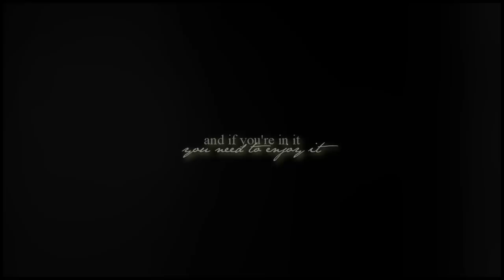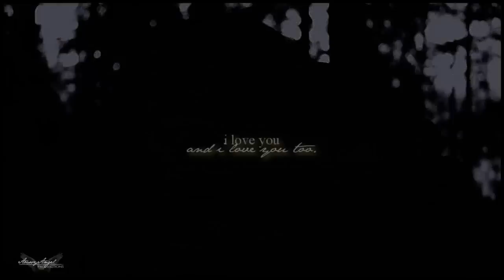rumpelstiltskin&belle | dance on our graves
I need you more than ever before."

» Watch in small screen 720p HD + headphones :)
» Please don't mention the song artist :)

Okay. So. This STARTED brilliantly, and I LOVEDDD the base - but when I added colouring and effects, it died. xD So sorry about the quality! But I hope you guys like it! I love Rumbelle, I think OUAT's adaptation of Beauty and the Beast was flawless. It showed how much of a layered character Rumpelstiltskin is - AND THEN THE FINALE OMG AND BELLE AND JEFFERSON
*dies
But then Rumpel went and ruined the moment by unleashing evil upon Storybrooke. Ugh. He didn't learn a thing...
I've been wanting to vid this song with them since Skin Deep aired. THAT long xD But finally I did it! Hope you guys enjoy, Ive been really inspired to vid OUAT lately so expect some more to come :) x

» Colouring | shimmeringztutorials

Hayley
Xo

Quotes/voiceovers;
B: Love is hope - fuels our dreams. And if you're in it - you need to enjoy it. Because love doesn't always last forever.
B: You've loved no one and no one has loved you.
B: You're not a monster:
R: I'm a difficult man to love.
R: She's gone. Forever.
J: Mr Gold's gonna protect you.
B: You just don't think i can love you. Now you've made your choice. And you're going to regret it. Forever.
B: You were freeing yourself. You could of had happiness if you just believed that someone would want you!
B: Why won't you believe me?
R: Because no one -- NO ONE -- could ever, EVER, love me!
R: This was you! YOU turned her against me!
Re: She threw herself off the tower.
B: I was told you would protect me...
R: Yes, I'll protect you.
B: I remember... I love you.
R: And I love you too.
Xo